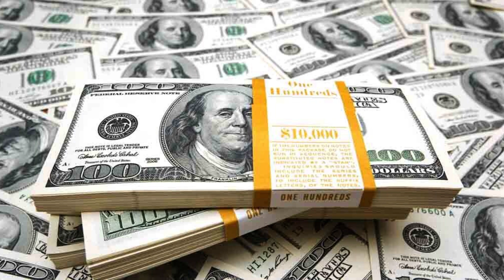Philosophy Of Money | VALUE AND MONEY (Cont)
The freedom of the Church means the direct extension of its sphere of influence, for example, that with reference to its ‘freedom of instruction’ the State permits its citizens to be exposed to and influenced by the Church’s suggestions.